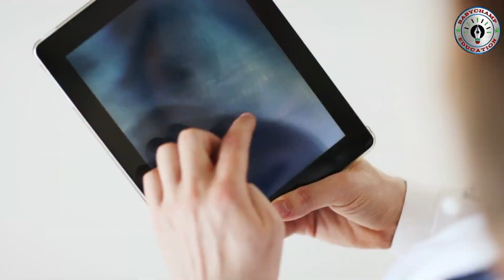A for apple,अ से अनार,abcd, phonics song, a for apple b for ball c for cat,abcd song,nursery rhymes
Your Query:-
English varnamala
abcde
phonics
phonics song
nursery rhymes
hindi varnamala
english alphabets
alphabets
hindi balgeet
ABCD song
varnamala
abc song for kids
alphabets songs